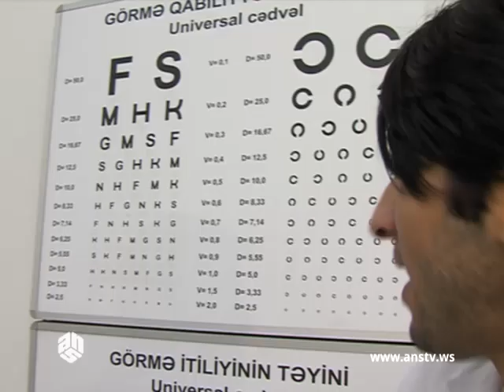Shoumiz 25-03-2015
Shoumiz 25 mart 2015-ci il
Şoumız verlişi